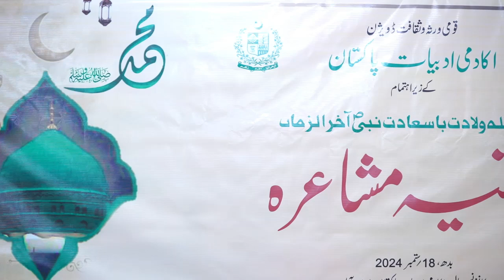نعتیہ مشاعرہ بسلسلہ ولادت سرور کونین حضرت محمد ﷺ 18 ستمبر 2024